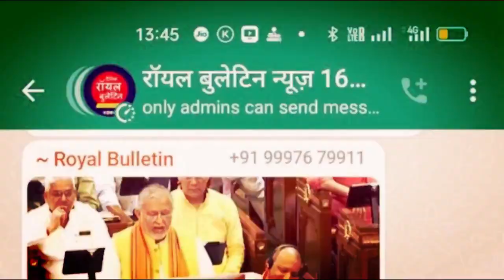बुलेट ना देने पर विवाहिता को दिया तीन तलाक, मुकदमा दर्ज, पुलिस जांच में जुटी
मुजफ्फरनगर। जिले में अतिरिक्त दहेज में बुलेट बाइक न देने पर विवाहिता को उसके पति ने फोन पर तीन तलाक दे दिया। पीड़िता की शिकायत पर पुलिस ने मुकदमा दर्ज कर आरोपी पति को गिरफ्तार कर लिया। पुलिस आरोपी का चालान कर मामले की जांच में जुटी है।

पूरा मामला थाना चरथावल क्षेत्र के गांव दधेड़ू का है। जहां निवासी रुकैया का विवाह 6 माह पहले शहर कोतवाली क्षेत्र के मौहल्ला लद्धावाला निवासी साजिद के साथ हुआ था। रुकैया का आरोप है कि शादी के 10 दिन बाद ही अतिरिक्त दहेज के लिए पति और अन्य ससुराल वालों ने उसको उत्पीड़न शुरू कर दिया था। आरोप है कि जब उन्होंने उत्पीड़न की शिकायत बिचौलिया अयूब उर्फ भूरा से की तो उसने भी आरोपियों का साथ दिया।

पीड़िता रुकैया का आरोप है कि अतिरिक्त दहेज में बाइक न देने पर उसके पति साजिद और ससुर इसराइल ने उसके साथ मारपीट की। बताया कि जब वह मारपीट और प्रताड़ना से परेशान होकर अपने घर दधेड़ू लौट गई तो उसके पति साजिद ने उसे फोन पर तीन तलाक दे दिया। थाना चरथावल पुलिस ने रुकैया की तहरीर पर उसके पति साजिद, अयूब उर्फ भूरा और ससुर इसराइल के विरुद्ध दहेज प्रताड़ना व अन्य धाराओं में मुकदमा दर्ज कर जांच शुरू कर दी। पुलिस ने आरोपी साजिद को भी गिरफ्तार कर लिया।